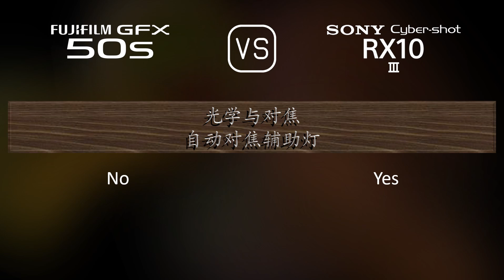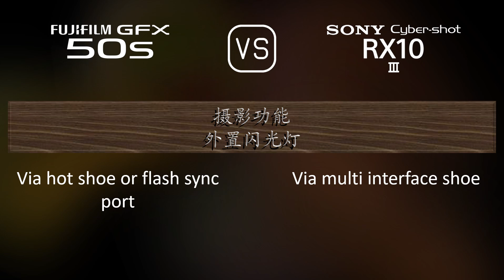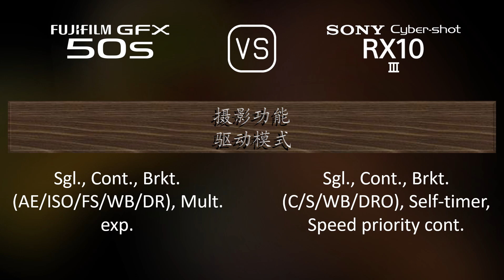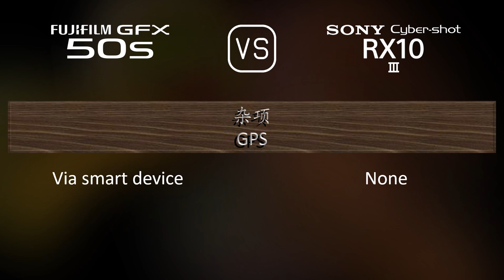Fujifilm GFX 50S 与 Sony Cyber-shot RX10 III 的规格比较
本视频是 Fujifilm GFX 50S 与 Sony Cyber-shot RX10 III 的功能概述和规格比较 (comparison of specifications)，希望对您有所启发。感谢您的支持。

00:25 推出
00:33 机身
00:40 传感器
01:01 图片
01:16 光学与对焦
01:58 屏幕
02:16 取景器
02:30 摄影功能
03:24 录像功能
03:38 贮存
03:42 连接性
04:07 物理特性
04:24 杂项